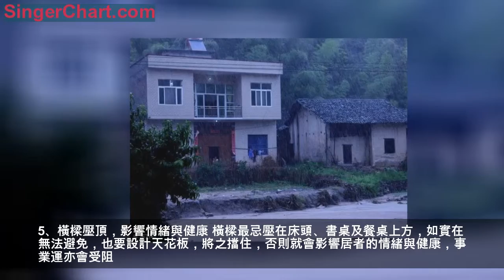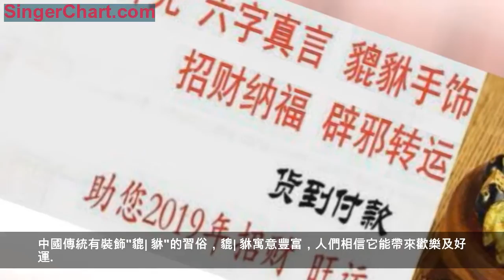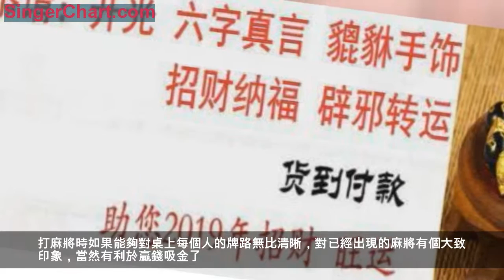風水真的很重要？看了這些你必須要記住以後才會鴻運當頭！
健康是福。有了健康的身體才有奮鬥成功的本錢。要有健康身體，除了要注重飲食與運動外，還要正常的生活習慣。心理的健康也很重要。身心健康，就能順利工作生活，迎著陽光，燦爛美好，安康愉快。
幾乎可以肯定，無論是家居還是辦公，絕大多數的房子都存在風水問題。因為，房子的好壞，不光取決於我們熟知的坐北朝南，方方正正，上水下水合理，還取決於外環境的影響，決於入住的時間，取決於房主的生辰八字，等等很多需要注意的的因素！
在錯誤的時間搬進錯誤的房子裡，最快只需要1周時間，就會直接影響到您和您家人生活的方方面面。事業，健康，婚姻，生兒育女. 但是這不代表著，如果一個星期沒事了，就會沒事！！！從您入住開始，風水對於您的住宅，最長可以有100年的影響力！所以，如何挑選適合您的房子，如何布局你的房子，一個各方面都平衡的住宅將幫助到您事業興旺身體健康、婚姻美滿、子孫滿堂！
房屋風水禁忌
1、房門對大門，耽於迷亂 臥室門不可正對大門，否則易誘使居住者耽於迷亂。 2、隔角煞沖射，宜盆栽抵擋 要想居家平安健康，在可能的情況下，應選擇四周沒有屋角射來成隔角煞的房屋。如自家住宅犯隔角煞，要用盆栽、植樹或較厚的窗簾加以阻擋。 3、客廳在屋子正中大吉 一般住宅，如果起居室或客廳設在整幢房子的正中間，這是一種大吉之象，可使家運昌隆。 4、不規則屋不可做廚房
不規則屋如用來做廚房，會影響家人健康，不規則屋只可用來做儲藏間用。 5、橫樑壓頂，影響情緒與健康 橫樑最忌壓在床頭、書桌及餐桌上方，如實在無法避免，也要設計天花板，將之擋住，否則就會影響居者的情緒與健康，事業運亦會受阻。 6、不規則屋不宜做臥室 不規則的房間不可用做夫婦的主臥房，否則會導致久婚不孕的後果。 7、床邊按鏡，難以安眠
除了床不可正對大鏡之外，床的兩側如果有大的穿衣鏡，將使人睡不安穩，導致失眠、驚夢等。 8、整潔的浴廁才能留財 浴廁是排污之所，除了方位要合規中局之外，最忌陰濕、不潔、有異味，如能保持清潔乾爽反而能留住財氣。 9、大門直通到底，麻煩不斷 居家忌象賓館飯店一樣一條長廊連著一排數個房間，否則易發生外遇及私奔現象，難得平安。
　10、有腳之床，床下忌堆雜物 有腳之床，床下宜保持空曠通風，切不可於床下堆放雜物，新婚夫婦尤忌。 11、屋內房門，開門方向應一致 屋內房門，開門方向應一致，這一點從門把手就可以斷定。最忌一扇左開，一扇右開。 12、浴廁設在走廊盡頭，大凶 屋內如有走廊，浴廁只宜設在走廊邊上，不可設在盡頭，否則大凶。 13、床頭忌開大窗 床頭開窗乃風水大忌，務必謹記。 14、暖光燈泡利於感情
臥房的燈光對夫婦感情相當重要，應儘量採用暖色光的燈泡，少用寒色光的燈泡或螢光燈。
風水寶鑑之廚房篇 廚房切忌完全封閉於屋中 廚房至少要有一面要對著空曠處(如陽台、天井、後院等)，切忌封閉，或在屋子中央。這種情形常見於事後自行加蓋房舍，原本在屋後得廚房，在後頭加蓋之後，變成屋子中段，不但有礙衛生，更影響家運。 廚房不可設在臥室之間 廚房切不可設在兩個臥室之間，犯此忌，對居住兩邊的臥室中的人不利。 忌在廚房內洗滌衣服
有些人會把洗衣機放在廚房，這是不好的，因為古人把廚房視為灶君之所在，十分神聖，在其間清洗不潔的衣物，影響運氣。 家中爐火向外使家道中落 廚房也不可蓋在屋子前面，最忌爐火向外，否則家運中落
貔 |貅別稱" 辟邪、 天祿"，是中國古書記載和民間神話傳說的一種兇猛的 瑞獸。
中國古代風 水學者認為貔| 貅是轉禍為祥的吉瑞之獸。從古至今，上至帝王、下至百姓都極度注重 收藏和 佩戴貔| 貅，傳說 貔| 貅除了 開運、 辟邪的功效之外，還有 鎮宅、 化太歲、促姻緣等作用。中國傳統有裝飾"貔| 貅"的習俗，貔| 貅寓意豐富，人們相信它能帶來歡樂及好運.
如果你感覺諸事不順，財運不好，說明你家的風水不太好！大師教你：手上帶上一串"黑| 曜| 石 |貔| 貅| 手 串"，萬事皆可化解！
貔| 貅：招財神獸吞財
傳說貔| 貅是龍的第九子，有嘴而無屁股，所以只能吃不能吐，而它們又喜吞財寶，所以是民間公認的吸金神獸，可以吃四方財而不吐分毫。因此想要提高自己在麻將桌上的財運，貔 |貅是很好的選擇。不過一般的 貔 |貅不具備吸金能力，未開過光的只能當做一般飾品佩戴，只有開過光的貔 |貅財才具有靈性。
　紫水晶：提升個人智慧
每種玉石都有著自身對應的能量，而紫水晶的能量，對應的是人體七輪中的"眉心輪"。"眉心輪"一旦被開發，就等於打開了智慧的大門，能夠全面提升自身的思考能力和記憶能力。打麻將時如果能夠對桌上每個人的牌路無比清晰，對已經出現的麻將有個大致印象，當然有利於贏錢吸金了。
　黑| 曜| 石：激發領袖主場黑| 曜| 石是排除負性能量最強的水晶之一，能夠最大程度激活人體自身的氣場和提升人體能量。所以佩戴此款玉石，可以增強人體的生命力，恢復人的精神，使手氣不佳、原本狀態萎靡的人滿血復活，自然能給你帶來好運氣！每次去打 牌或者打 麻將一定要帶上│黑│曜│石│貔 |貅 手 飾，助你財源廣開，打
麻將要什麼牌來什麼牌，起手可聽牌！真金不怕火煉，拿回去先試個2-3天，不管用可退！